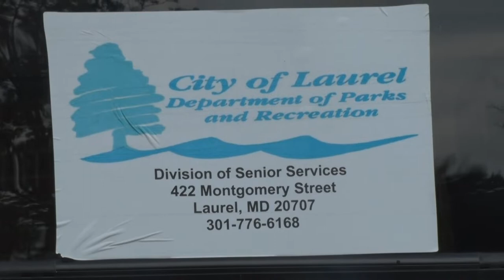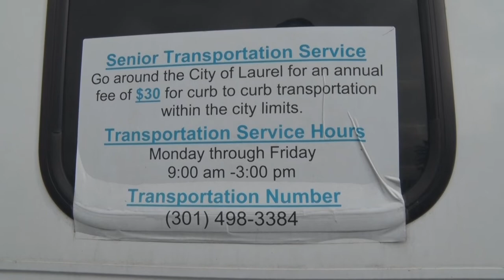Laurel Community Spotlight: Senior Transportation Service Package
The City of Laurel Senior Transportation Service is here to help seniors get around town. The service also includes day trips to fun spots around Maryland. Laurel TV's Skyler Sales has the story.